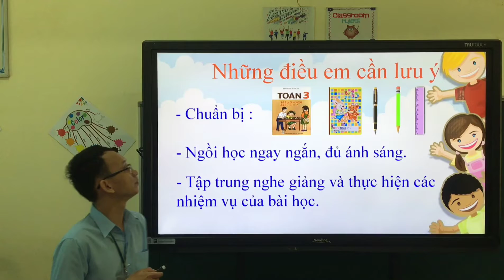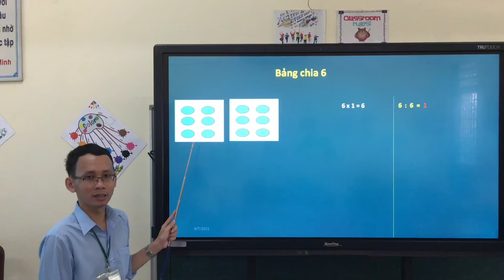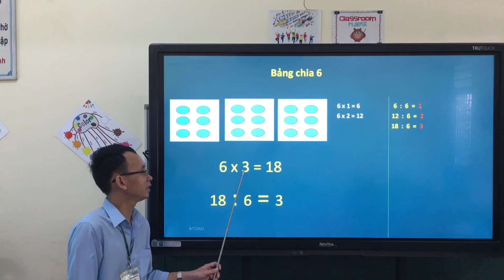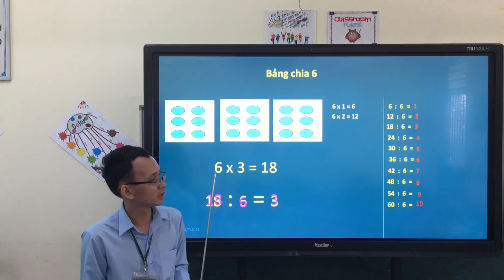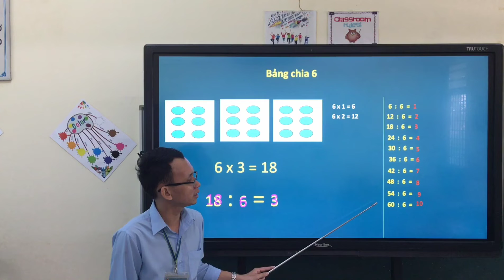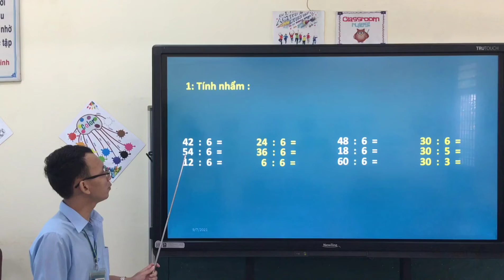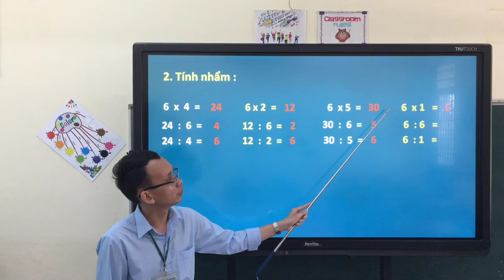Lớp 3 Toán Tuần 5 Bài Bảng chia 6 Tr 24